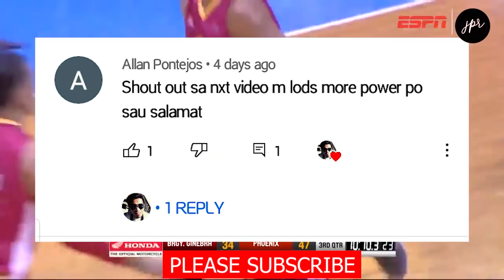Naalala nyo kung anong GINAWA ng IMPORT na ito? |Top 10 BestPlay Charles Garcia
*shout out
*topic
*Suggestion
*Opinion